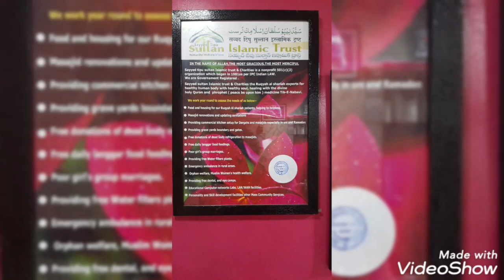jadhu wala shaitan .....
CODE : ICIC0006468

Maharashtra india